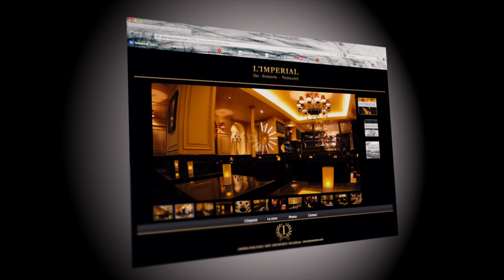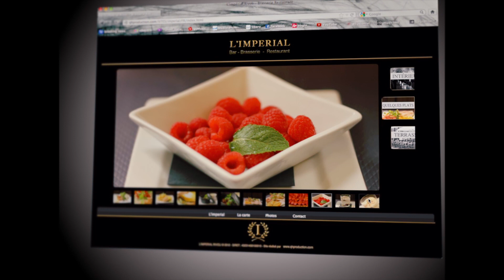IMPERIAL website screen capture animation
A little animation for the IMPERIAL website using the screen capture tool.